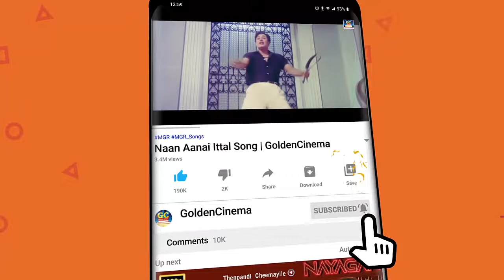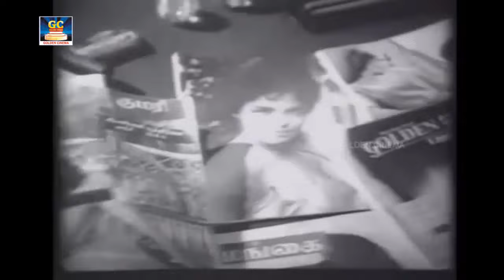சாவித்ரி ஜெயலலிதா மெகாஹிட் பாடல்கள் | Savithiri And Jayalalitha Padalgal | Tamil Old Songs.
Movies
ShortFilms
Special Programs
Events
Movie News